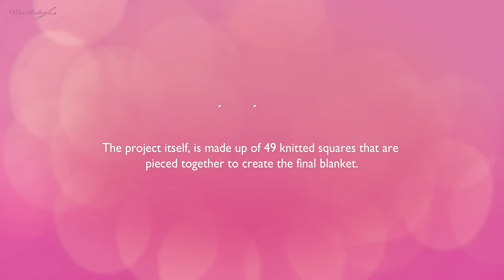The Mystery Blanket Club | How Does It Work?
How the Mystery Blanket Club works! Sign up's still available from our shop! Link to landing page in bio.